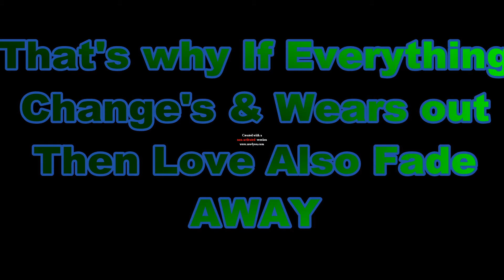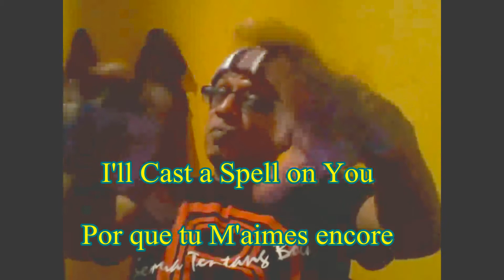warung bang hoody por que tu m'ames encore